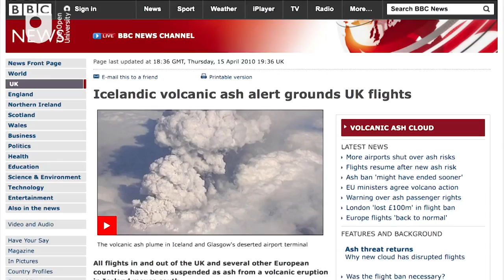OpenMinds: Studying the Impact of Volcanoes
OU academics will explore whether we are equipped to spot the signs of another volcanic eruption anywhere in the world in the next OpenMinds Talk on Tuesday 30 June.

Three OU academics, Professor Hazel Rymer, Dr Dave McGarvie and Professor Fabrizio Ferrucci will describe the devastation and environmental impact caused by recent volcanic eruptions, demonstrate how their research is mitigating the effects of these eruptions and unveil a system to monitor volcanoes via satellite from space.